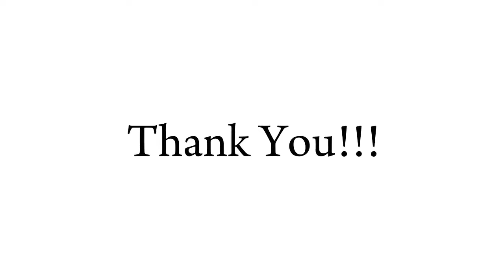GURO 21 CLASS DEBATE BY: CHRISTIE JAMORALIN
Class debate